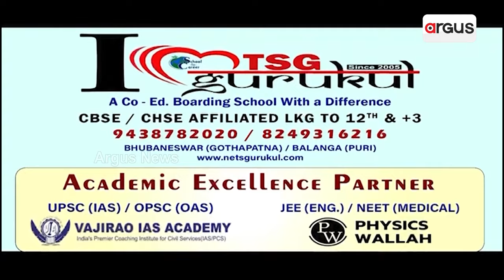ରାଉରକେଲାରୁ କେନ୍ଦ୍ର ଗୃହମନ୍ତ୍ରୀ ଅମିତ ଶାହଙ୍କ ହୁଙ୍କାର || Rourkela AmitShah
ଓଡ଼ିଶାରେ 75ରୁ ଉର୍ଦ୍ଧ୍ବ ବିଧାନସଭା ଓ 15ରୁ ଉର୍ଦ୍ଧ୍ବ ଲୋକସଭା ଆସନରେ ବାଜି ମାରିବ ବିଜେପି । ରାଜ୍ୟରେ ହେବ ଡବଲ ଇଞ୍ଜିନ ସରକାର । ଭୁବନେଶ୍ବରରେ ଜେ.ପି ନଡ୍ଡାଙ୍କ ମେଗା ରୋଡ ସୋ । ବିଶ୍ବାସ ବଢ଼ାଇଲେ ଡ୍ରିମଗାର୍ଲ, ଛତିଶଗଡ଼ ମୁଖ୍ୟମନ୍ତ୍ରୀ ବିଷ୍ଣୁଦେଓ ସାଏ ।